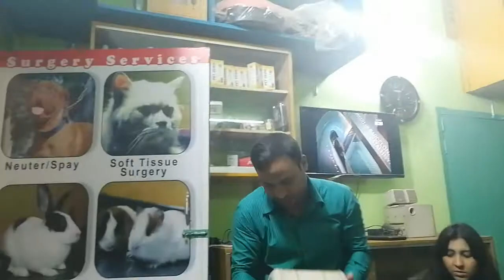X ray for cat @( ডাঃ সাগীর'স পেট ক্লিনিক), ঢাকা II Dr. Sagir's Pet Clinic 01912251312